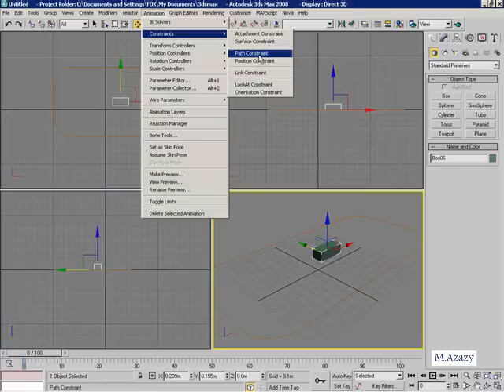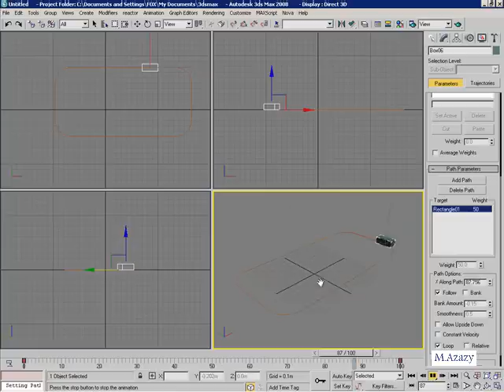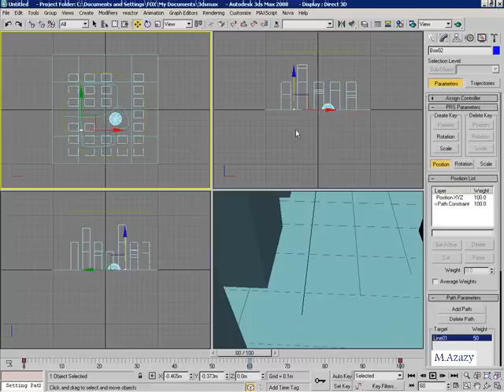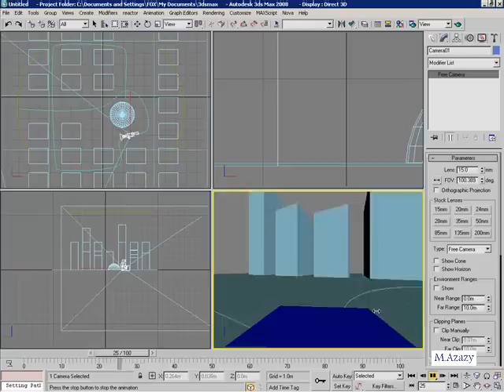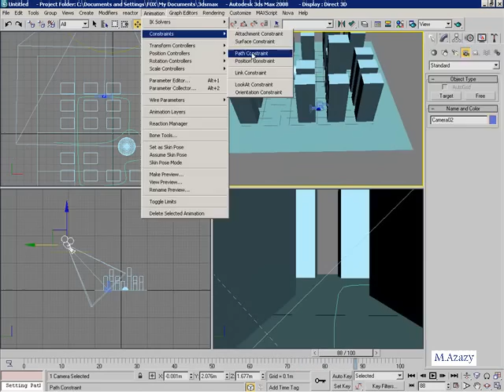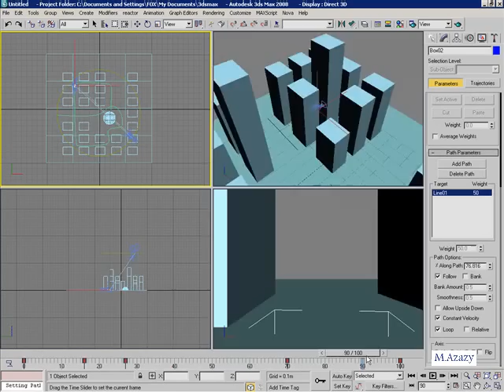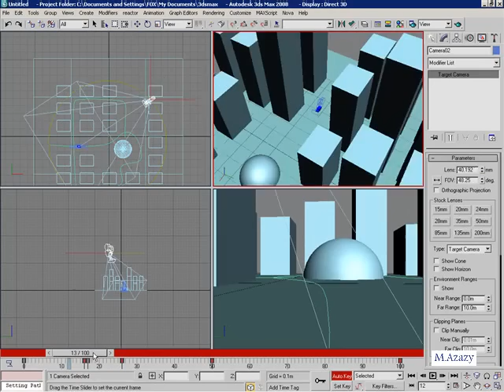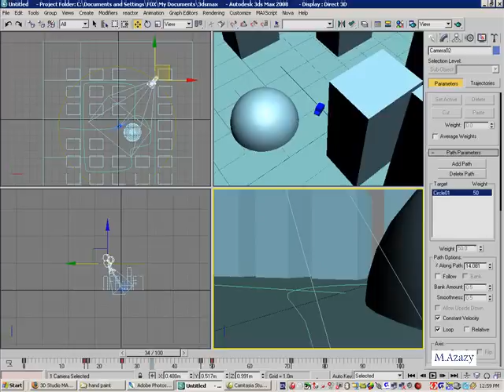Path Constraint .wmv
تحريك كاميرا او عنصرعلي مسار
Path Constraint
مصطفي عزازي
By Moustafa Azzazy